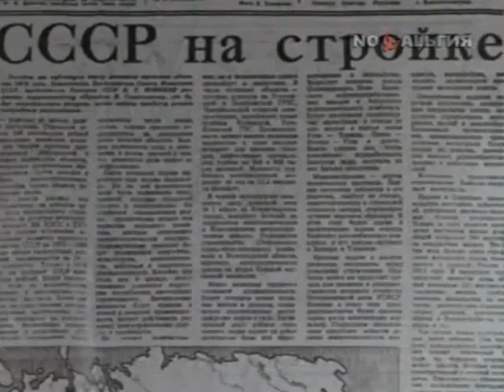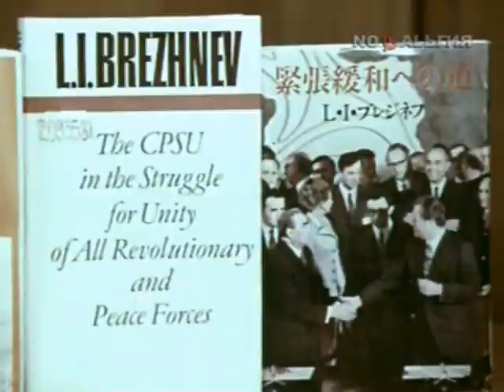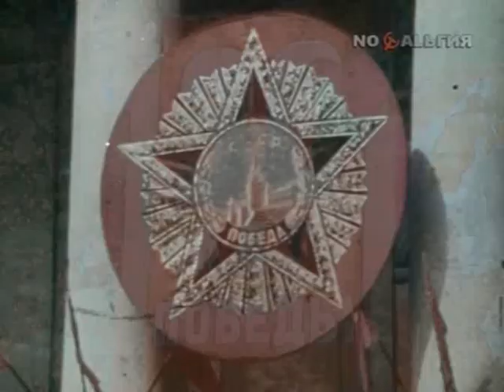Генеральный секретарь. Фильм о Леониде Ильиче Брежневе. 1976.